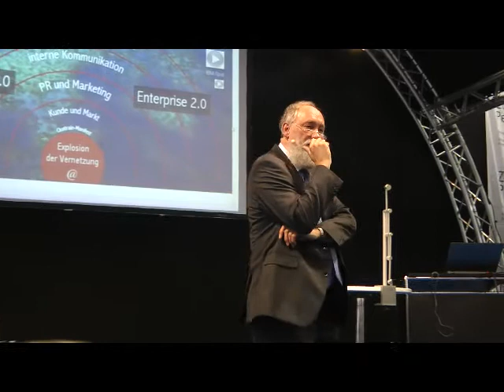Peter Kruse, Fragen & Antworten auf der Zukunft Personal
Nach seinem Vortrag auf der Zukunft Personal heute stand Prof. Peter Kruse seinem Publikum noch knapp 30 MInuten Rede und Antwort .